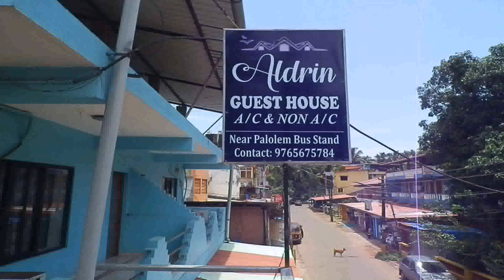Guest House Design In India